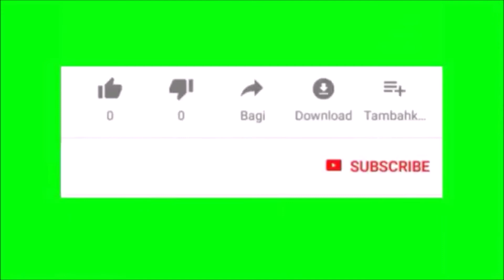SALAMI@Sayed ali mira datar